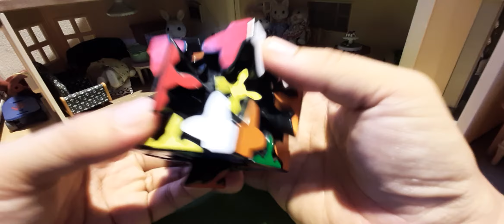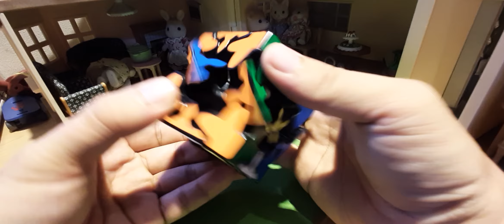Tutorial N.199 - Gear Mixup - Hướng Dẫn Giải Rubik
00:00 Giới thiệu và khảo sát
00:14 Công thức đổi 2 viên
Đổi 2 viên bên trái - giữa :( R U )x2 R Ui (Ri Ui)x2
Đổi 2 viên bên phải - giữa :( Li Ui )x2 Li U (L U)x2
02:43 Cách xoay cạnh
06:10 Bước 1 : Giải 2x2x2 cho 8 góc
08:00 Bước 2 : Giải mặt trắng
14:50 Bước 3 : Giải mặt vàng
20:35 Bước 4 : Giải đường giữa